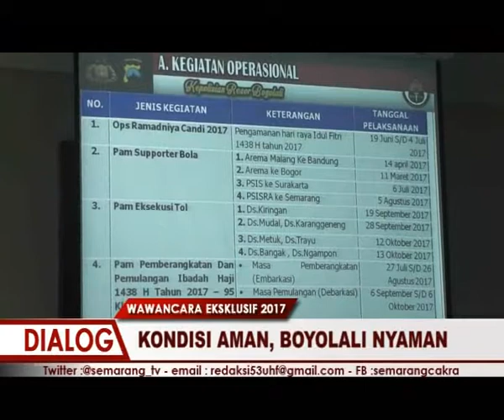KONDISI AMAN BOYOLALI AMAN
DIALOG EKSKLUSIF - KONDISI AMAN BOYOLALI AMAN